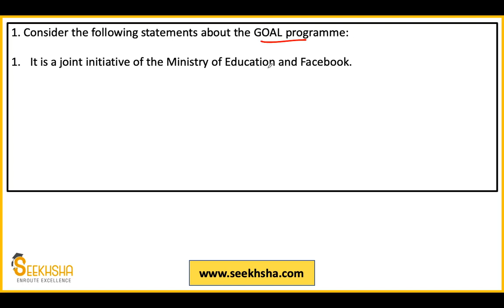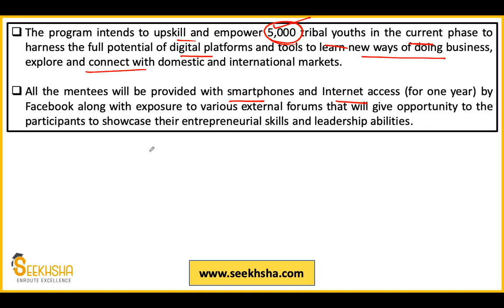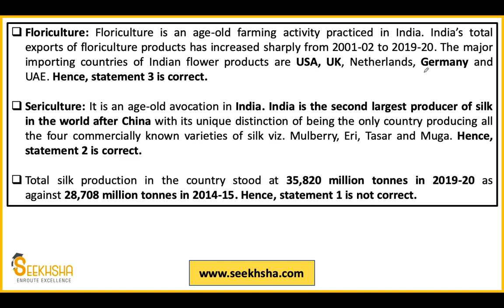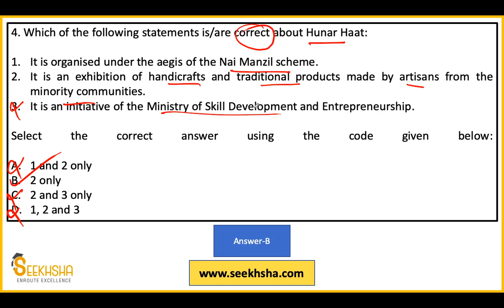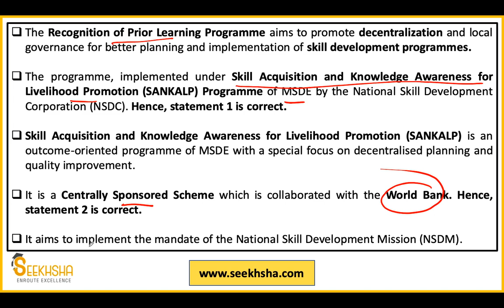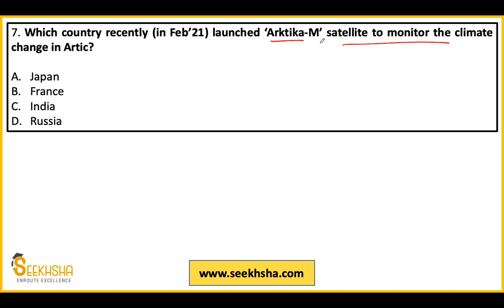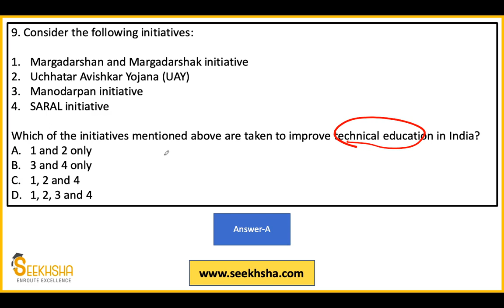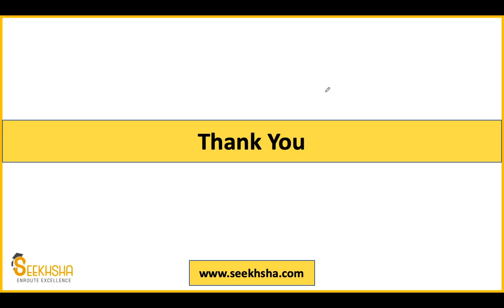Lecture 26I Current Affairs and Development Issues MCQ